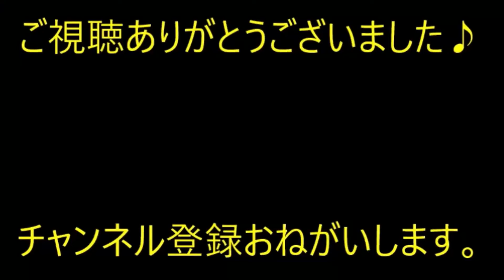【セコケチ】スーパーにて。個別で受け取れるコーナーがある。注文したパンと牛乳を受け取って、エコバッグに詰めてたら→泥ママ…【痛快・スカッとジャパン】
※動画音楽
　LAMP BGM　様